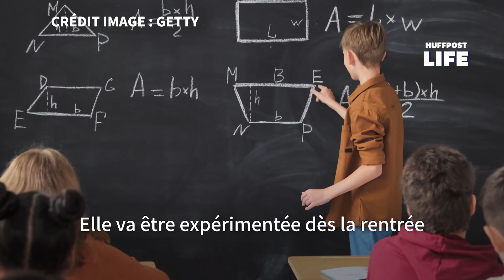C'est quoi la méthode de Singapour, cette nouvelle technique pour mieux apprendre les maths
La France veut « adopter progressivement la méthode de Singapour pour les mathématiques ». Alors que l’enquête Pisa 2022 de l’OCDE sur l’éducation classe la France à la 22e position en maths et enregistre une baisse « historique » du niveau des élèves, Gabriel Attal a annoncé dans la foulée des mesures pour tenter de redresser la barre.

Pour l’enseignement des mathématiques en primaire, le gouvernement veut notamment mettre en place la « méthode de Singapour », pays « élève modèle » selon l’OCDE, qui caracole largement en tête en mathématiques, sciences et lecture. Une méthode fondée sur la manipulation et l’expérimentation, déjà appliquée dans 70 pays et dans toutes les écoles de Singapour depuis les années 80.